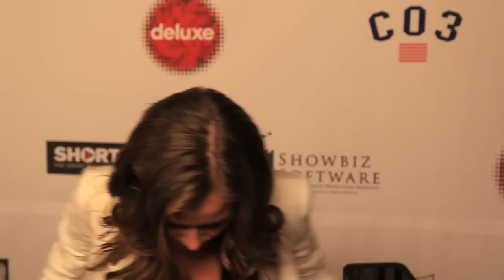How I Became Host Of ATTACK OF THE SHOW! by Candace Bailey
Host of "Attack Of The Show!" Candace Bailey tells us how she landed her job on the show which included waiting more than month after she auditioned before she was given the news.  She admits the rejection actors face on a daily basis almost caused her to quit but in the end her passion for acting / hosting kept her going.